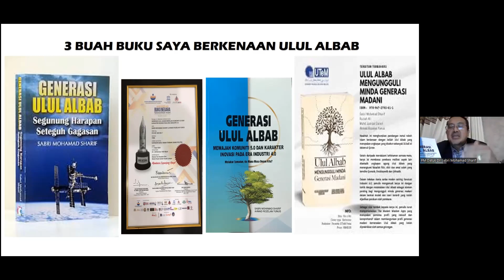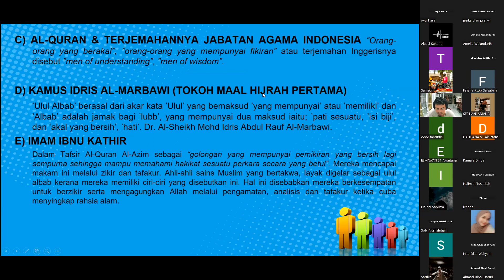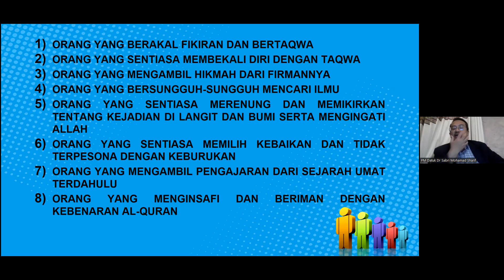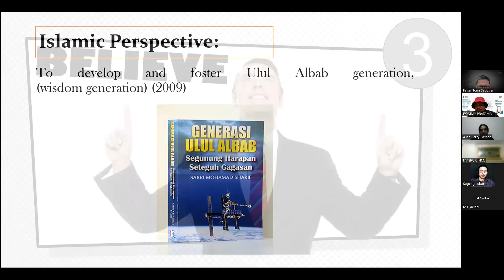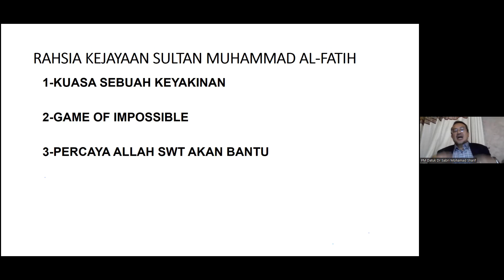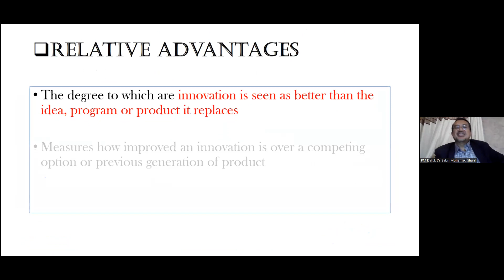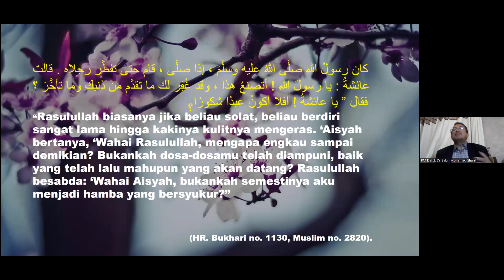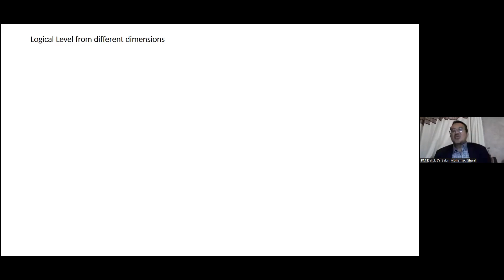KONSEP ULUL ALBAB DALAM MELAHIRKAN GENERASI KEPEMIMPINAN YANG GEMILANG - DR. SABRI BIN MOH SHARIF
SELAMAT DATANG DI AKUN RESMI UNIVERSITAS ISLAM SYEKH-YUSUF TANGERANG

Universitas Islam Syekh-Yusuf unistangerang adalah Universitas pertama di Banten dan telah berpengalaman mencetak SDM yang unggul. Kampus UNIS Tangerang beralamat di

Jalan Maulana Yusuf No.10 Babakan
Kota Tangerang, Banten 15118
Hunting : 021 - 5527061 / 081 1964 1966

UNIS TANGERANG - KAMPUS ISLAM PILIHAN TERBAIK

→ LINE Official :  @unistangerang
→ Call Center : 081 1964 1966

 ©️UPT Humas & Marketing UNIS Tangerang